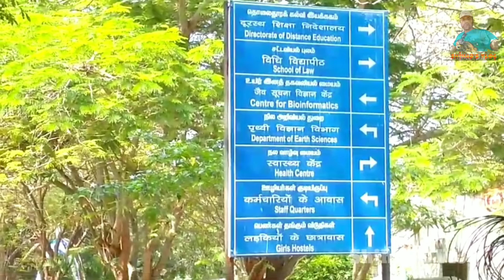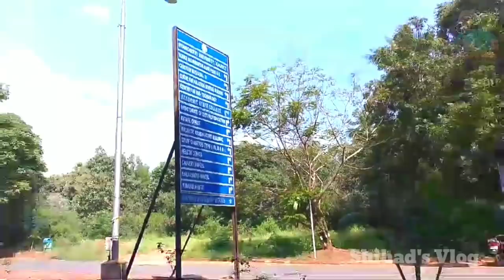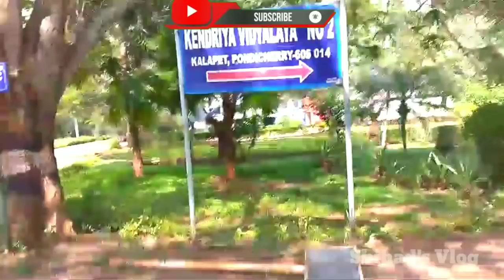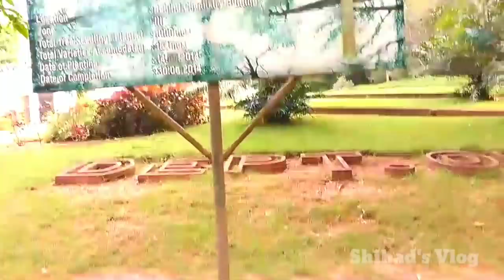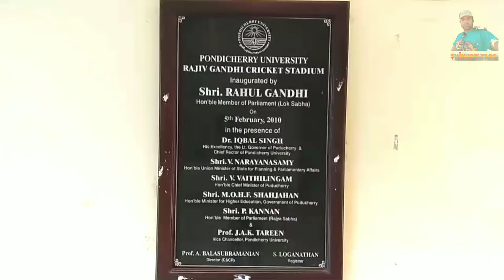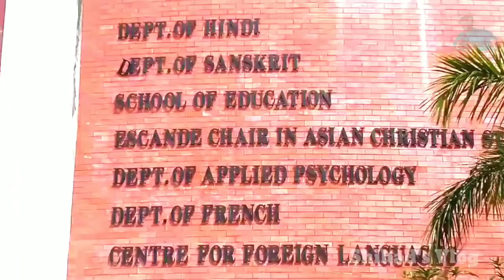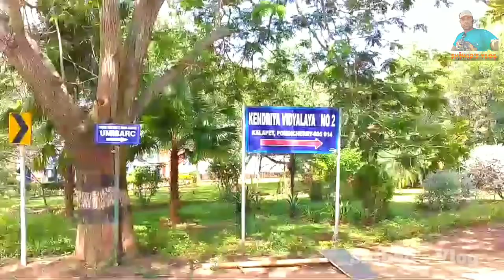PONDICHERRY UNIVERSITY Campus Tour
Pondicherry University
Pondicherry University also known as PU is a central university of South India located in Kalapet, Pondicherry, Union Territory of Puducherry, India. It was established by an Act of Parliament in 1985 by the Department of Higher Education, Ministry of Human Resource Development, Government of India.The Vice President of India is the Chancellor along with the Lieutenant Governor of Puducherry acting as the Chief Rector and the President of India is the Visitor of the University. The university is a collegiate university with jurisdiction spread over the Union Territory of Puducherry located in Tamil Nadu (Pondicherry and Karaikal), Kerela (Mahé) and Andhra Pradesh (Yanam), Union Territory of Lakshadweep and Union Territory of Andaman and Nicobar Islands. The vast jurisdiction over three Union Territories namely gives the University a national character. The residents speak diverse languages such as Hindi, Bengali,Tamil, Kannada, Malayalam, Telugu, English and French.

Contents
1 Campus
1.1 Residential halls
1.1.1 Boys hostels
1.1.2 Girls hostels
1.1.3 Other hostels
2 Organisation and administration
2.1 Schools, departments and centres
2.1.1 Subramania Bharathi School of Tamil Language and Literature
2.1.2 School of Management
2.1.3 Ramanujan School of Mathematical Sciences
2.1.4 School of Engineering & Technology
2.1.5 School of Physical, Chemical and Applied Sciences
2.1.6 School of Life Sciences
2.1.7 School of Humanities
2.1.8 School of Social Sciences and International Studies
2.1.9 School of Education
2.1.10 School of Medical Sciences
2.1.11 School of Media & Communication
2.1.12 Madanjeet School of Green Energy Technologies
2.3 Central Instrumentation Facility
2.3.1 Mechanical Shop
2.3.2 Glass Blowing Shop
2.3.3 Electronic Shop

Campus
Pondicherry University is located in a campus spread over 780 acres (320 ha), facing the Bay of Bengal on the East Coast Road. It is accessible from Chennai (168 km) and Bengaluru.

Boys hostels
C V Raman Research Scholars Hostel
Subramania Bharathiar Hostel
Bharathidasan Hostel
A S C Hostel
Ilango Adigal Hostel
Tagore Hostel
Kamban Hostel
Valmiki Hostel
Kannadasan Hostel
Kalidas Hostel
Kabirdas Hostel
Sarvepalli Radhakrishnan Hostel
Maulana Abul Kalam Azad Hostel
Sri Aurobindo Hostel
Girls hostels
Yamuna Hostel
Cauvery Hostel
Saraswathy Hostel
Ganga Hostel
Kalpana Chawla Hostel
Madame Curie Research Scholars Hostel
Women Studies Hostel
New Girls Tower Hostel (active from 2019)
Other hostels
Transit Hostel
Foreign Student's Hostel
The hostel is used by South Asian, European and many more countries students, taking programmes like PG in South Asian Studies and French, German and others.

Department of Tourism Studies
Department of Banking Technology
Department of International Business

Ramanujan School of Mathematical Sciences
Department of Mathematics
Department of Statistics
School of Engineering & Technology
Computer Science & Engineering
Electronics Engineering
Centre for Pollution Control and Environmental Engineering

School of Physical, Chemical and Applied Sciences
Department of Earth Sciences
Department of Applied Psychology

Biochemistry & Molecular Biology
Biotechnology
Ecology & Environmental Sciences
Ocean Studies and Marine Biology (Port Blair)
Food Science & Technology
Centre for Bioinformatics

Humanities Block-2
English and comparative literature
French
Hindi
Sanskrit
Philosophy
Physical Education & Sports

Humanities Block-1
School of Social Sciences and International Studies
Anthropology
Archaeology
History
Politics and International Studies
Social Work
Sociology
Centre for Women's Studies
(Content from Wikipedia)